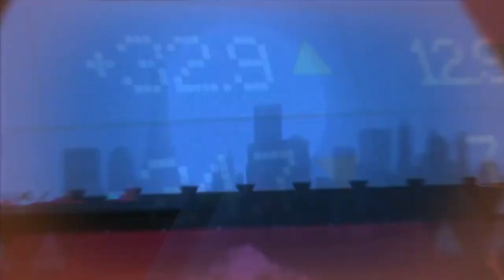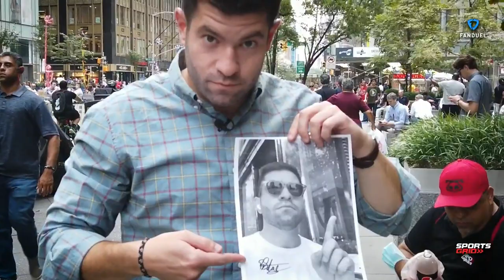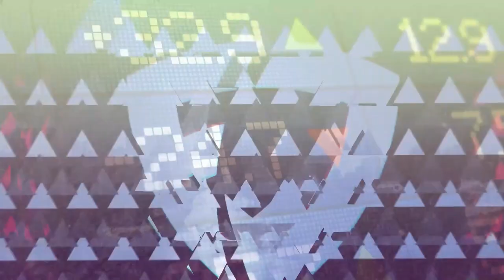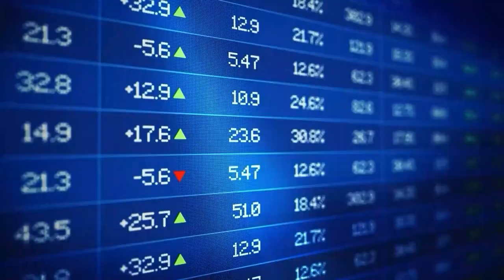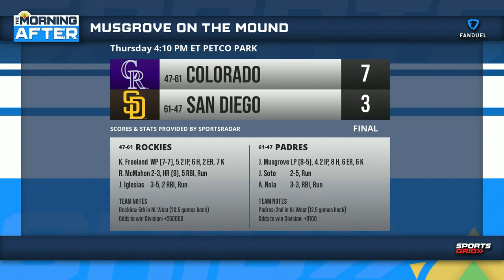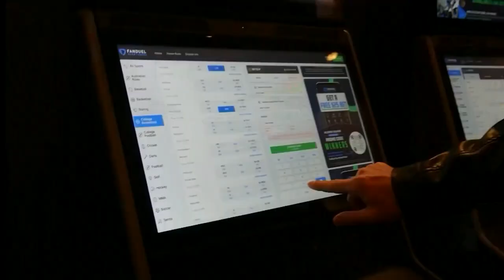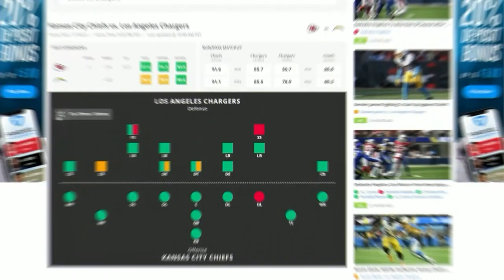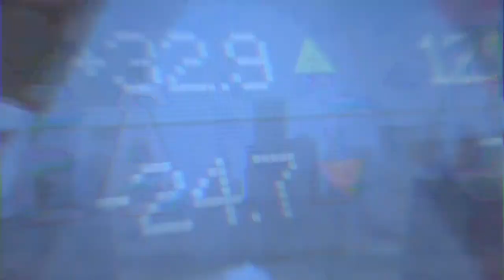Benny & The Bets, Complete MLB Weekend Breakdown | The Morning After Hour 2, 8/5/22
Ben hits the streets of NYC to trade items with the locals in honor of the MLB trade deadline. He is also joined by special guests Aram Leighton and Jim Sannes as they help you get prepared for a busy weekend in the MLB.